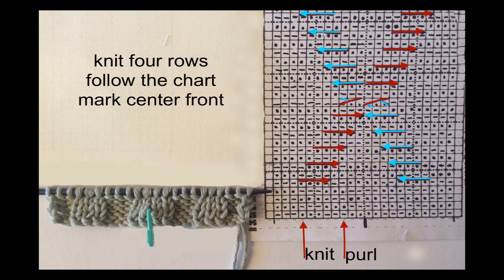handknit cable with multiple transfers, traveling cable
original development by Cecilia Tsypina. Music by Roman Turovsky performed by Lex van Sante